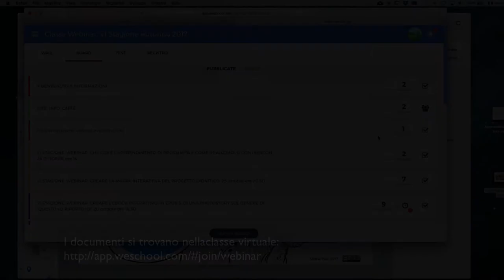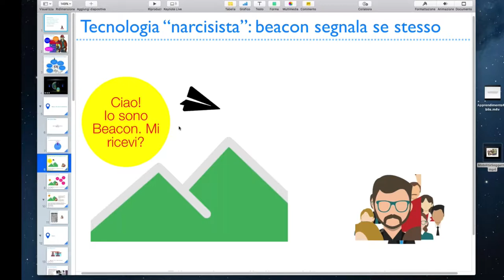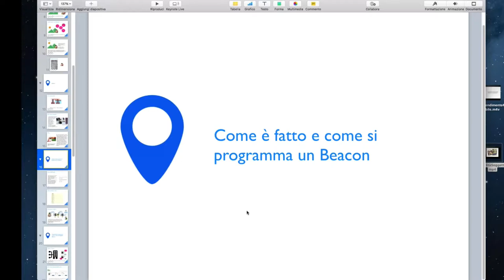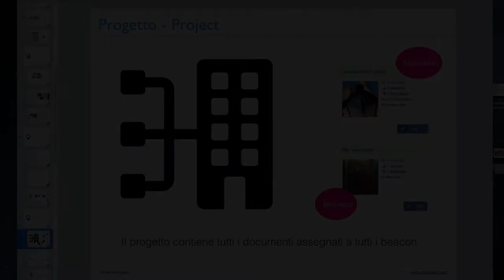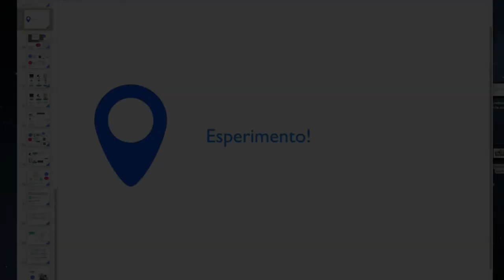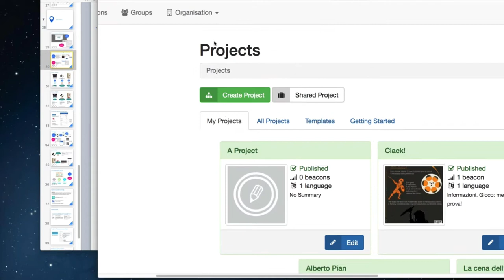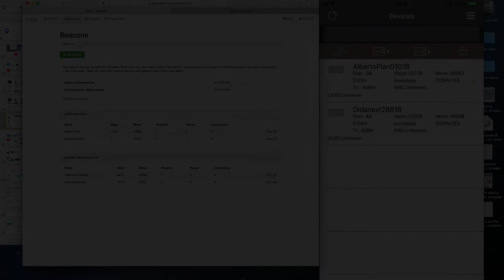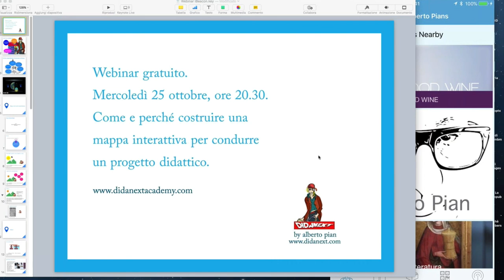WEBINAR Che cos'è l'apprendimento di prossimità e come realizzarlo con iBeacon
Che cos'è l'apprendimento di prossimità? Possibile che i contenuti, interattivi e multimediali, si adattano all'ambiente e ai suoi diveri locali e aree? Come fanno a giungere automaticamente sui dispositivi degli studenti?  Impariamo a conoscere dei particolari dispositivi chiamati beacon, per inviare dati alle persone in base ai loro spostamenti ambientali. Un incredibile progetto per la propria scuola / azienda. leggi il blog, scarica il Magazine, ottieni altri contenuti.